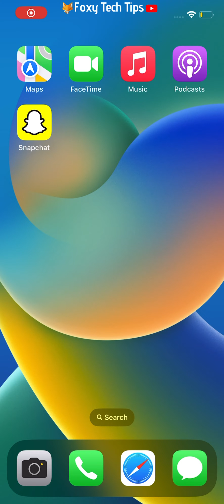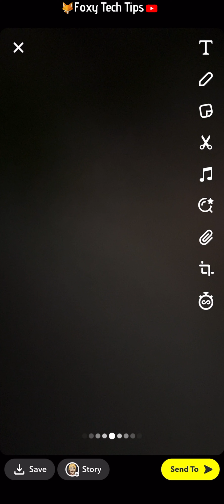How Disable Snapchat Shutter Sound On iPhone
Easy to follow tutorial on turning off the Snapchat camera shutter sound on iOS (iPhone & iPad). Find the snapchat camera shutter sound annoying? Learn how to turn it off on iOS now!

Steps:

- If you take a photo on the camera screen of Snapchat the shutter sound is super loud! Unfortunately, there isn’t an option in the Snapchat settings or your phone’s settings to turn this noise off.

- The only way to turn off the shutter is to toggle the silent mode button to on, on the side of your iPhone.

- Turning the sound all the way down wont work, you have to toggle on the silent mode button.

- When you take a picture on the Snapchat camera in silent mode the shutter noise will be off. You can then just toggle the silent mode button to off again when you have taken your photo.